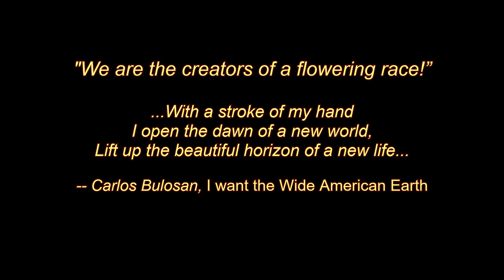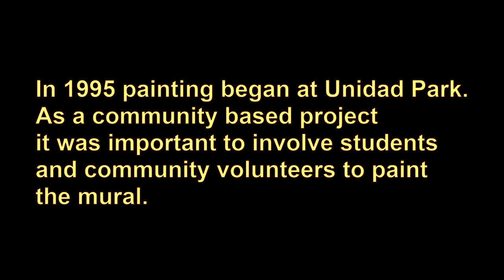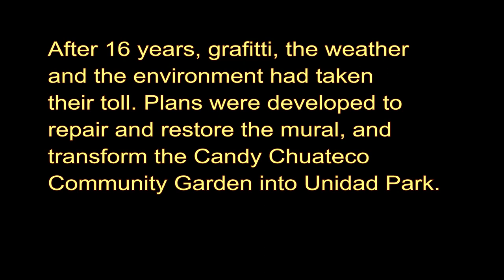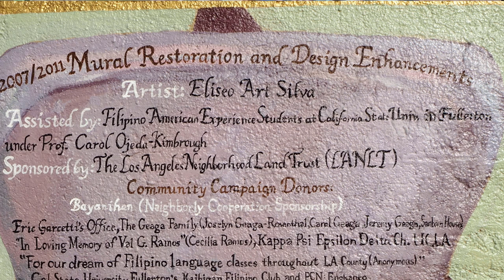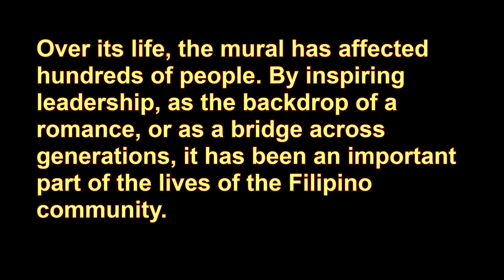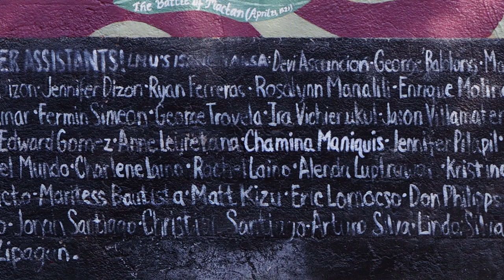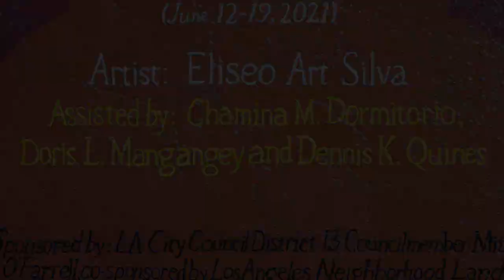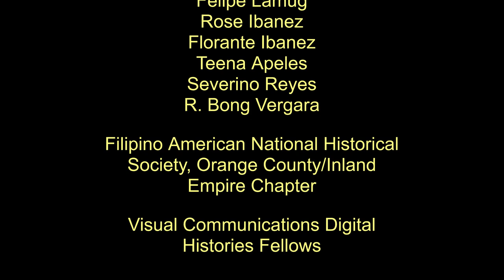Claiming Space: "Gintong Kasaysayan, Gintong Pamana" LA's Historic Filipinotown Mural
This exploration into "Gintong Kasaysayan, Gintong Pamana," LA's Historic Filipinotown Mural is an expression of community identity, place making and claiming space. This project examines the HiFi Mural, its history in Historic Filipinotown, and the artist who designed it, and explores its impact as an example of cultural expression, an educational tool, and a marker of place.  It views the mural through the eyes of community members who have engaged the mural through the years, from its selection as the winning design in 1995, through its years as an essential stop on educational tours through Historic Filipinotown, to its current standing as the largest, most iconic mural depicting the Filipino American experience in the US.

Consider screening this film for Filipino History Month.

A Film by Emilio J. Virata, Jr.

Featuring
Eliseo Art Silva
Joel Jacinto
Myra Dumapias
Edgar Dormitorio
Mel Ilomin
Mark Pulido
Carol Ojeda-Kimbrough
Nichole Dungo
Erin Manalo-Pedro
Mike Manalo-Pedro
Chamina Dormitorio

My Channel...